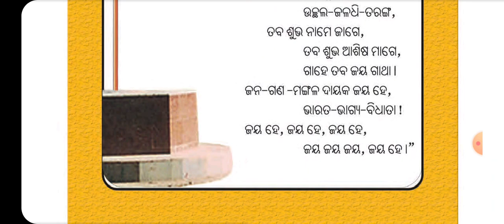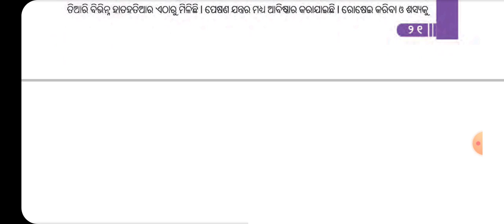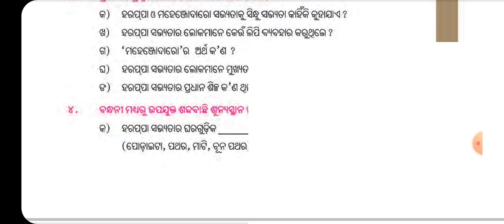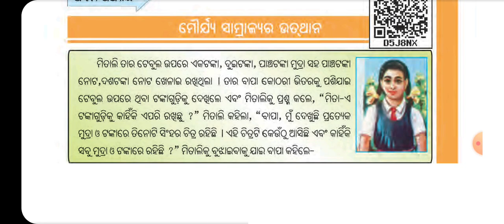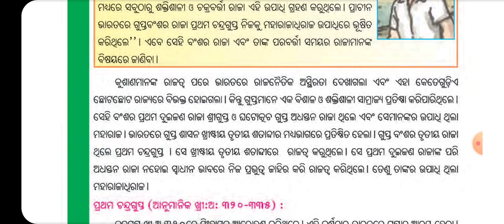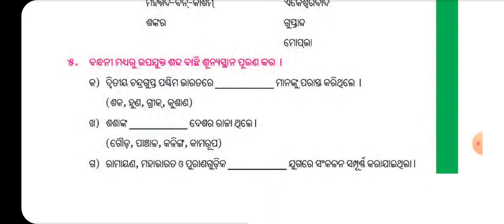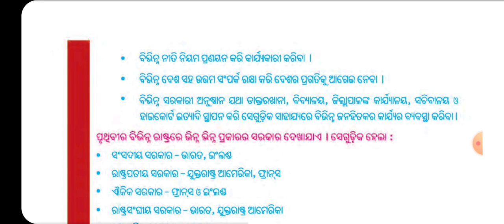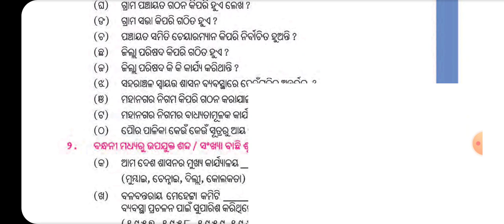History & Polite Vi